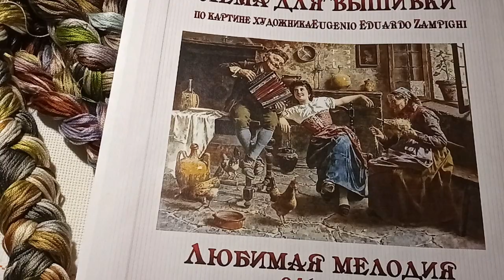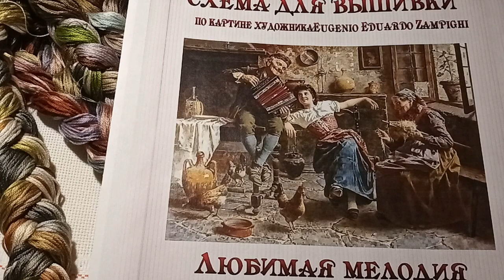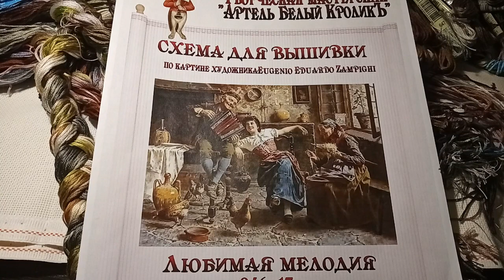Вышивка ЛЮБИМАЯ МЕЛОДИЯ знакомство Тайны мировых шедевров Артель Белый кролик Многоцветка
В этом видео хочу познакомить Вас с моей новой работой.
Схема от дизайнеров творческой мастерской «Артель Белый Кроликъ»
Название картины – «Любимая мелодия».
Во второй части видео я расскажу о некоторых тайнах всемирно известных шедевров.